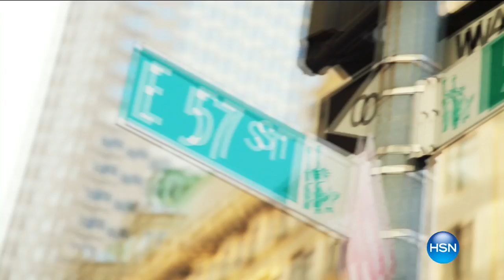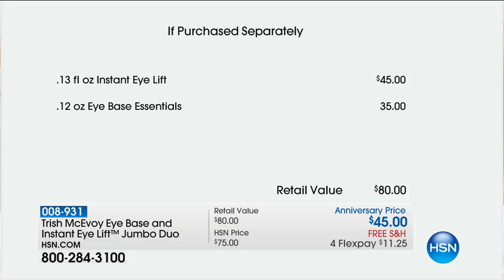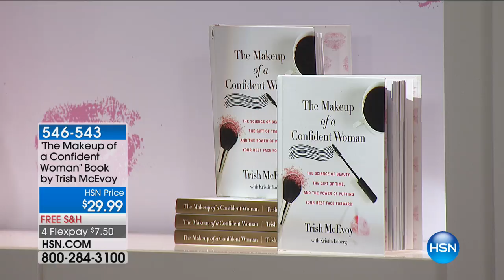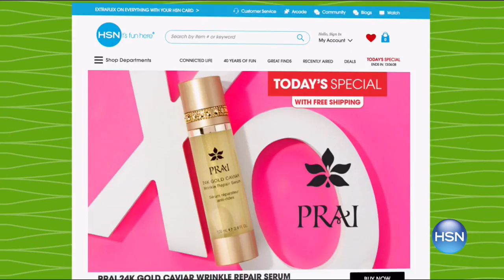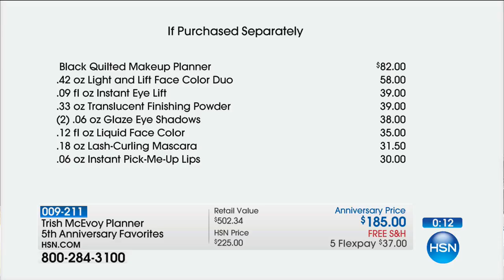HSN | Trish McEvoy Beauty 5th Anniversary 08.09.2017 - 06 PM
Renowned makeup artist with over 35 years of experience shows women how to make beauty regimes easy. Her results-oriented collection includes professional-quality makeup, tools, skincare and fragrances that are both innovative and intuitive and easy.